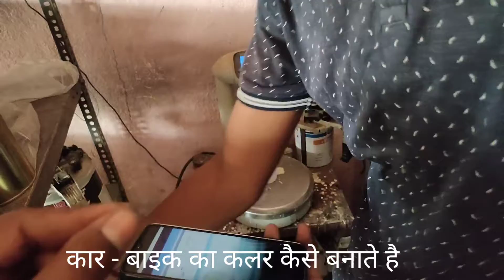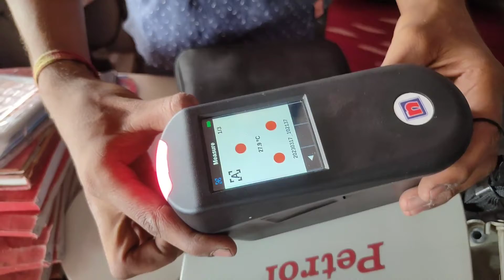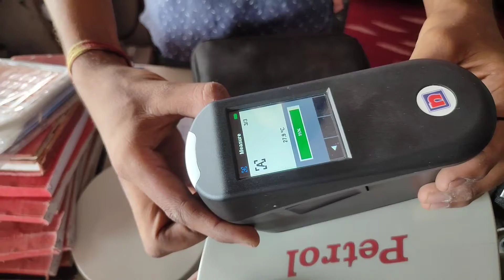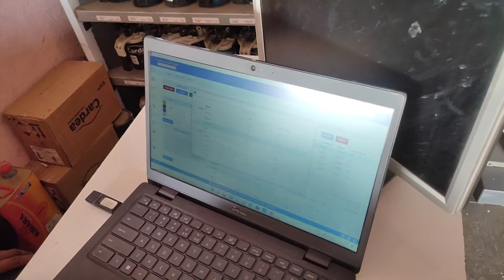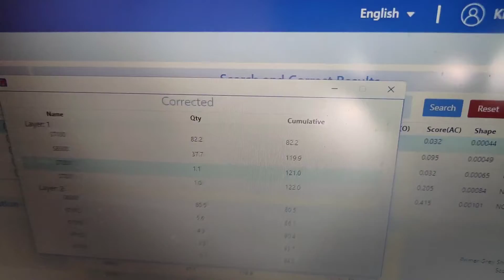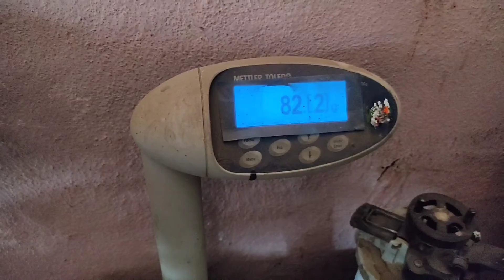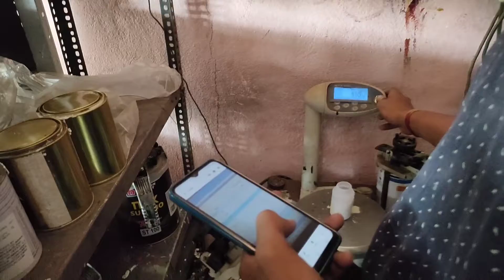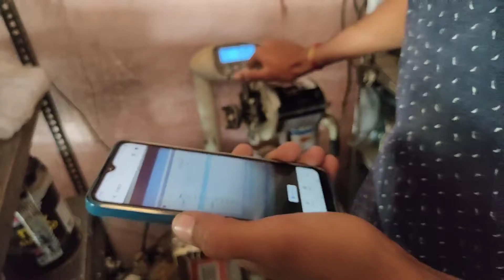ऐसे बनाते है कार-बाइक का colour, Car painting ,bike Painting